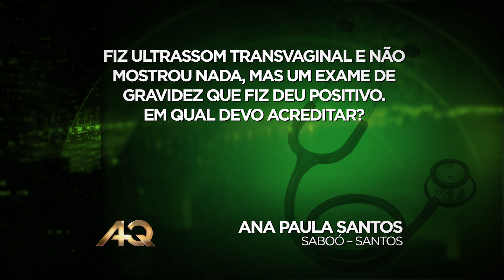DR. CLEMENTE RESPONDE SOBRE GRAVIDEZ E ULTRASSOM NO PROGRAMA ALTA QUALIDADE HD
Na sua TV:  o Alta Qualidade é exibido aos:

20h00 NA REDE BRASIL RBTV/TV ILHA DO SOL  e as
20H20 NA TV UNISANTOS/BRASIL;

20h30 NA REDE BRASIL RBTV/TV ILHA DO SOL;

SEGUNDA AS 21H00 NA TV UNISANTOS/BRASIL E A 01h30 NA TV SANTA CECILIA HD;

QUINTA AS 21h00 NA TV UNISANTOS/BRASIL;

SEXTA AS 14h00 NA REDE BRASIL RBTV/TV ILHA DO SOL

Não Perca !